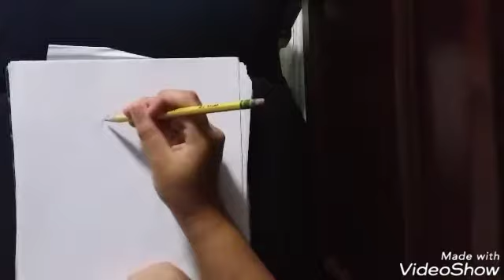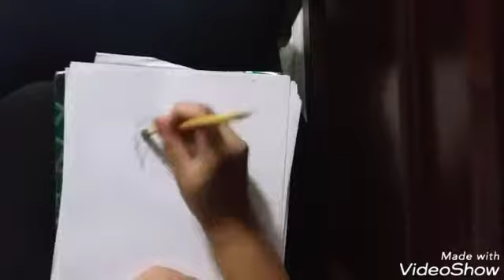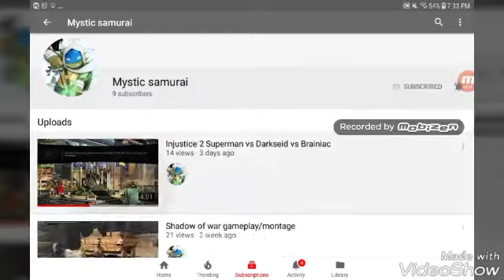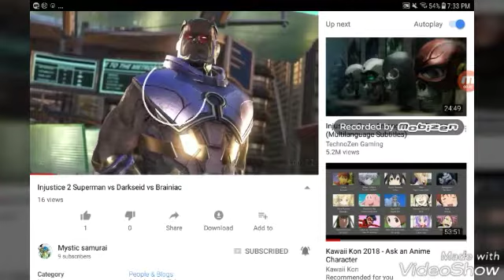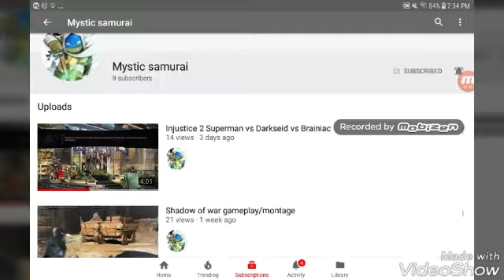Drawing with koolice anime hero saga #8 (Edward Elric)